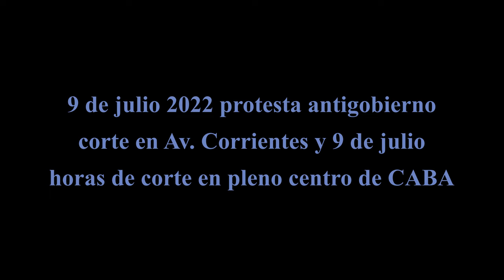Banderazo contra el gobierno en el denominado «9 J», consignas violentas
Con la presencia de integrantes de Juntos por el Cambio, centenares de personas marcharon desde el Obelisco a Plaza de Mayo.

Con escasa convocatoria y las consignas de siempre, el sector más radicalizado de Juntos por el Cambio realizó un nuevo banderazo para cuestionar la gestión del Gobierno, tal como hizo en diversas fechas patrias a lo largo de la cuarentena contra la pandemia de coronavirus.

Centenares de personas se concentraron primero en el Obelisco para luego dirigirse a Plaza de Mayo, donde sacudieron las rejas que rodean Casa Rosada mientras exigían la renuncia del Gobierno.

Además de las tradicionales banderas argentinas, algunos manifestantes montaron una guillotina en la 9 de Julio y encendieron antorchas

«Basta de impunidad, basta de corrupción, ladrones», fueron algunas de las frases que se repitieron durante esta tarde, en una movilización que fue convocada también en otros puntos del país.

Los presentes concentraron sus críticas hacia la figura de la vicepresidenta, Cristina Kirchner, y muchos incluso pidieron poner fin a la gestión de Alberto Fernández. «Estoy cansada del atropello y la corrupción» y el «Gobierno roba», también fue un discurso repetido.

Aunque no se trató de una convocatoria formal desde la alianza opositora, a través de redes sociales se viralizaron hashtags como «9J» y «YoVoy» para dar cita en el centro porteño y en las principales ciudades del país. Los diputados de Juntos por el Cambio como Waldo Wolff y Fernando Iglesias promovieron la manifestación.

Las publicaciones llamaron a un «Argentinazo» para protestar contra el Gobierno del Frente de Todos, una semana después de que se modificara el equipo económico con la salida de Martín Guzmán y la llegada de Silvina Batakis. En la Ciudad de Buenos Aires, la protesta comenzó en el Obelisco.

El actor Luis Brandoni se acercó hacia Plaza de Mayo y compartió un duro mensaje contra el Gobierno: «Queremos vivir en democracia y queremos que esto termine bien de una vez para recuperar la democracia para siempre».

Y agregó: «Esto es gente que vino espontáneamente, no la trajo nadie. El Gobierno no escucha nada, nosotros tenemos la decisión de estar».

También dijo presente el conductor ultra derechista Baby Etchecopar, quien fue abrazado por varios de los manifestantes.

Durante la protesta se registraron algunos incidentes con la Policía de la Ciudad que primero hizo de espectadores ante los cortes y la protesta y cuando intentaron poner algo de orden hubo algunos choques con los más violentos de la protesta.

Luego se registraron nuevos incidentes cuando de forma injustificada e ilegal algunos treparan a las rejas que bordean la Casa Rosada que fueron sacudidas mientras se lanzaban violentas amenazas.

Que muy en claro que los mismos que quieren judicializar las protestas y repudian las marchas donde hay cortes, no tienen el mismo discurso cuando de ellos se trata. La coherencia te la debo.